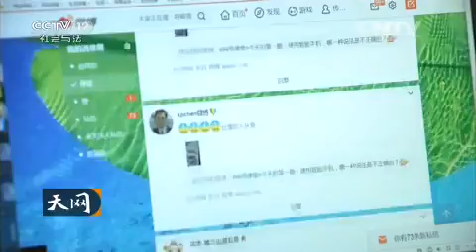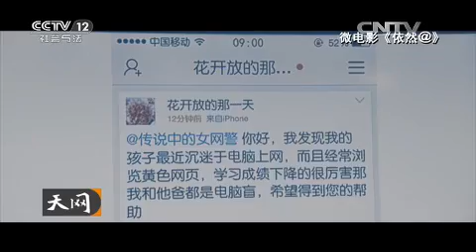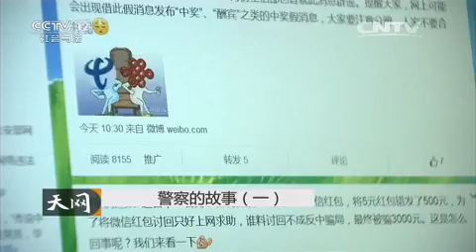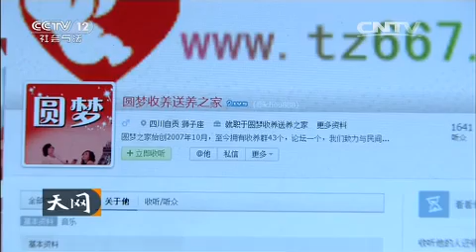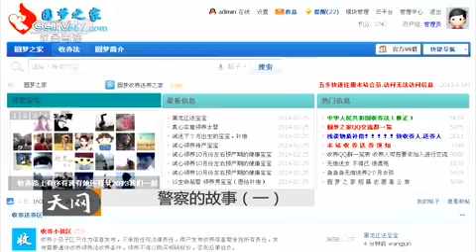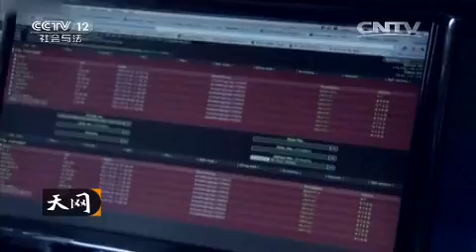20150930 天网 警察的故事（一）